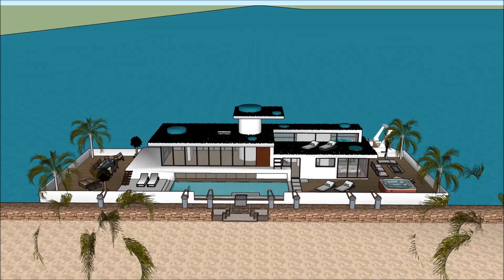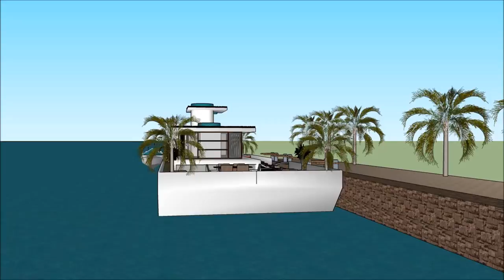Houseboat on lake Mead Nevada Vacations Rentals NV Laughlin luxury houseboat manufacturers usa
The Houseboat on lake Mead Nevada Vacations Rentals NV Laughlin luxury houseboat manufacturers usa is made as a rent to user concept, where people can rent the Lake Powell Houseboat Barge.

The Houseboat on lake Mead Nevada Vacations Rentals NV Laughlin luxury houseboat manufacturers usa includes an Extravagant Barge Design ready for the extravagant user to rent the barge Lake Powell Houseboat.

The Houseboat on lake Mead Nevada Vacations Rentals NV Laughlin luxury houseboat manufacturers usa has three level plans with basement underneath it, which consist all the facilities needed for the renter. The Houseboat Barge has a unique modern contemporary design with unique architectural features. It has its own lounge area with gorgeous view of the bay.